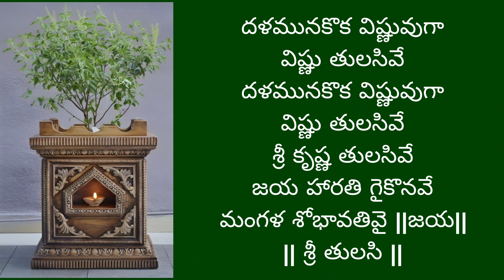sri tulasi priya thulasi/శ్రీ తులసి ప్రియ తులసి/ mangalaharathi by santhi sudha with lyrics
Sri Tulasi Priya Tulasii
Jayamuneeyavee Jayamuneeyavee
Sathamu Ninu Sevinthunu
Sathkrupaganave Sathkrupaganave
Jayamuneeyavee Jayamuneeyavee

Lakshmi Parvathii Vaani Amshala Velasi ||2||Bhakthajanula Paalinche Mahimalalaruchu ||2||
Sri Tulasi Priya Tulasi
Jayamun eeyave Jayamuneeyave

Kollaga Shaakhalu Vesi
Pelluga Dhalamulu Virisi
Shubhakara Parimalamulathoo
Perativelpuvai Velasi ||2||

Jayamuniyyavee Jayamuniyyave

Dhalamunakoka Vishnuvugaa
Vishnu Tulasive ||dalamuna||
Sri Krishna Tulasive
Jaya Harathigaikonavee
Mangala Shobhavathivai || jaya harathi ||

Jayamuneeyavee Jayamuneeyavee
Sathamu Ninu Sevinthunu
Sathkrupaganave Sathkrupaganave
Jayamuneeyavee Jayamuneeyavee

శ్రీతులసి ప్రియతులసి జయమునీయవే జయమునీయవే
సతము నిను సేవింతును సత్కృప గనవే సత్కృప గనవే

లక్ష్మీ పార్వతి వాణి అంశల వెలసి ||2||
భక్తజనుల పాలించే మహిమలలరుచు ||2||
 శ్రీతులసి ప్రియతులసి జయమునీయవే
జయమునీయవేజయమునీయవే

కొల్లగ శాఖలు వేసి పెళ్ళుగ దళములు విరిసి
శుభకర పరిమళములతో పెరటి వేల్పువై వెలసి ||2||

దళమునకొక విష్ణువుగా విష్ణు తులసివే ||2||
శ్రీ కృష్ణ తులసివే
జయ హారతి గైకొనవే మంగళ శోభావతివై |

జయమునీయవే జయమునీయవే